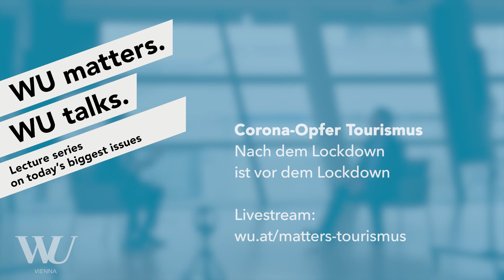One on One with Dieter Scharitzer & Jakob Zirm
Die Tourismus- und Freizeitbranche liegt am Boden. Angesichts von Reisebeschränkungen und Ausgangssperren sind auch innovativen Unternehmen die Hände gebunden, besonders jenen, die von ausländischen Gästen leben. Wie lange kann das noch so weitergehen? Was können wir aus den bisherigen Lockdowns lernen? Und welche Maßnahmen können schon jetzt getroffen werden, um eine Erholung nach der Krise zu beschleunigen? – Ein Expert/inn/en-Talk über das Corona-Opfer Tourismus und seine Überlebenschancen.

"Corona-Opfer Tourismus. Nach dem Lockdown ist vor dem Lockdown"
Veranstaltung und Diskussion auf Deutsch.

Die Veranstaltung wird in Kooperation mit der Tageszeitung "Die Presse" organisiert.

📅 Mittwoch, 10. März 2021
🕕 18:00 Uhr

The tourism and leisure industry is on its knees. Even the most innovative companies’ hands are tied as a result of travel restrictions and curfews, especially those that rely on foreign guests. How much longer can this go on? What can we learn from previous lockdowns? And what measures can be taken now to accelerate a post-crisis recovery?
- A talk by experts on how tourism has become a victim of the coronavirus and on the industry’s chances of survival.

"Tourism – A Victim of the Coronavirus. From One Lockdown to the Next"
Lecture and Discussion in German.

This event is organised in cooperation with the newspaper "Die Presse".

🕕 6:00 pm